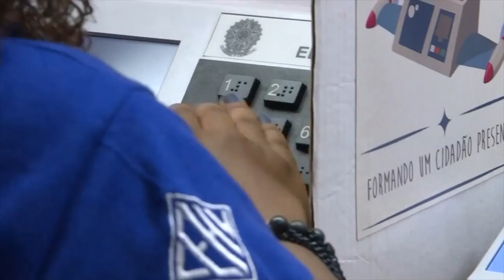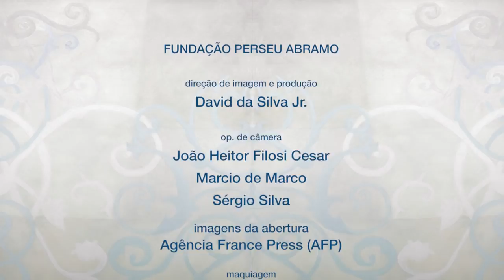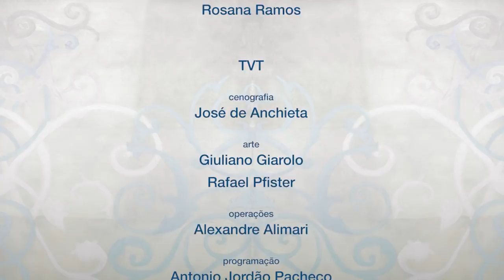Melhor e Mais Justo | O Brasil que saiu das urnas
Em programa produzido pela Fundação Perseu Abramo e exibido pela TV dos Trabalhadores (TVT) no dia 1º de novembro de 2018, o economista Marcio Pochmann, presidente da Fundação Perseu Abramo, e a jornalista Tereza Cruvinel, colunista do Jornal do Brasil, projetaram possíveis cenários para o governo de Jair Bolsonaro, então recém-eleito.

PARCERIA